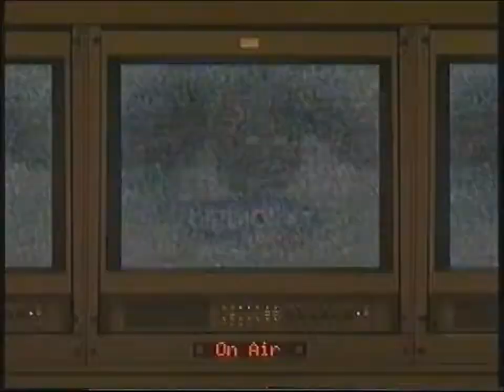Chat Noir - I leende live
Katrine Moholt tar oss med bak kulissene til revyen, "i leende live" som gikk på chat noir i 1997. Revyen ble regisert av Tom Sterri, med tekster fra bl.a. Arne Lindtner Ness og Tom Sterri.